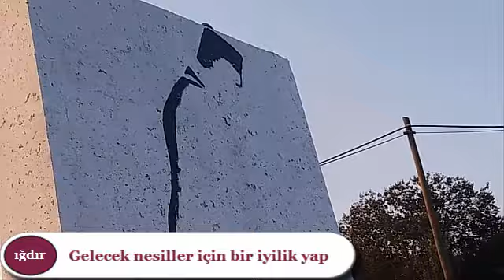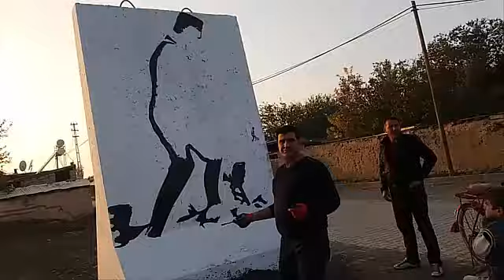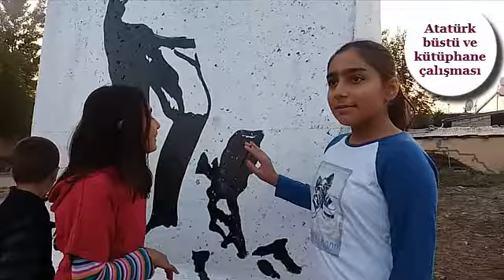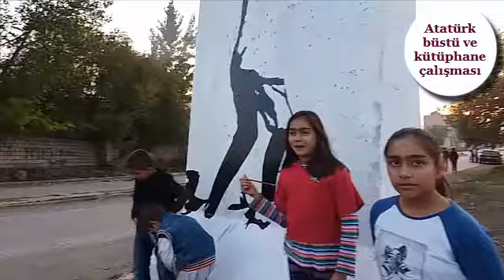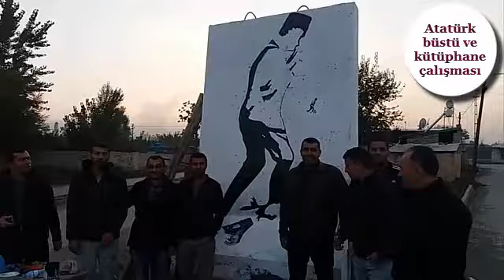Gelecek için bir iyilik yap ığdır 2